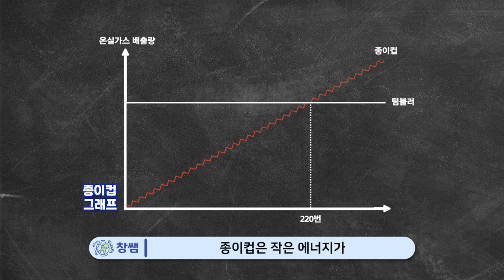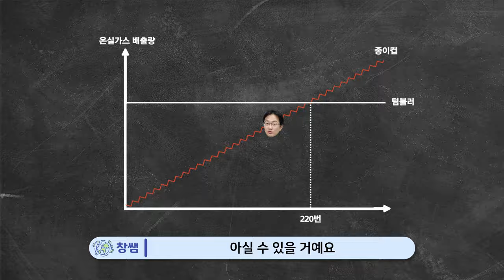텀블러와 에코백은 무조건 환경에 도움이 될까? 수학적으로 생각해보는 진짜 친환경! | 생각루트